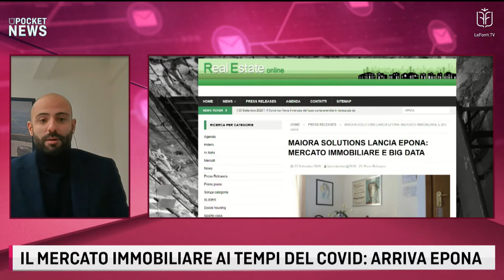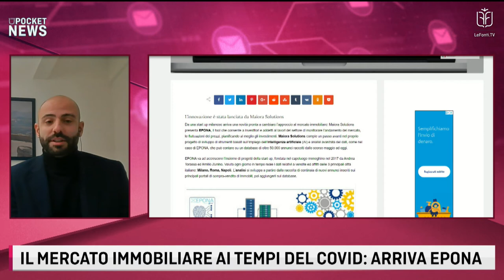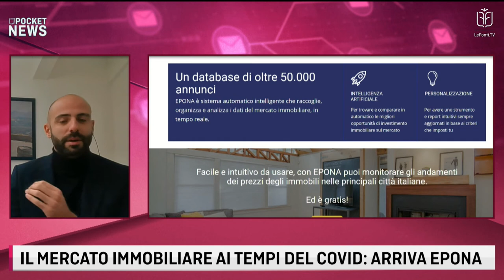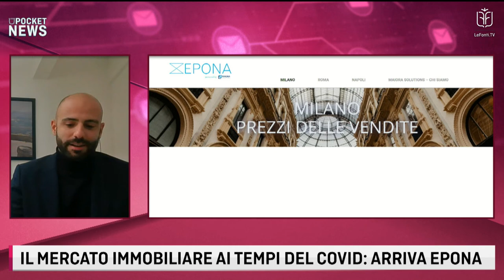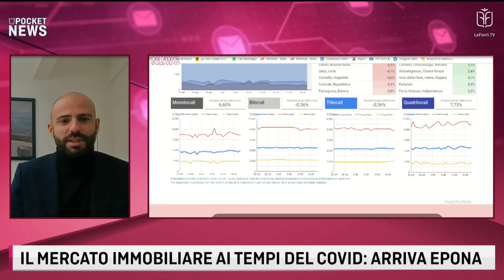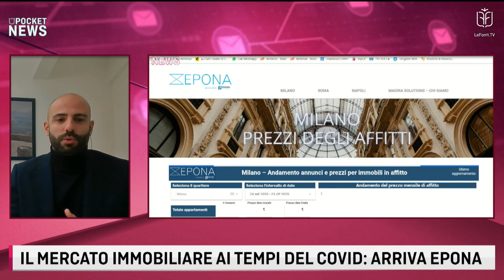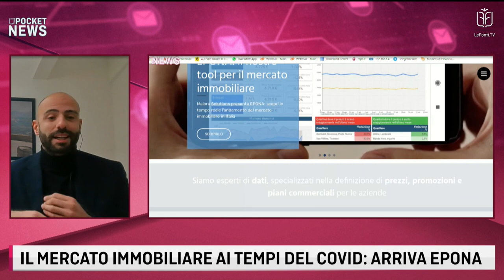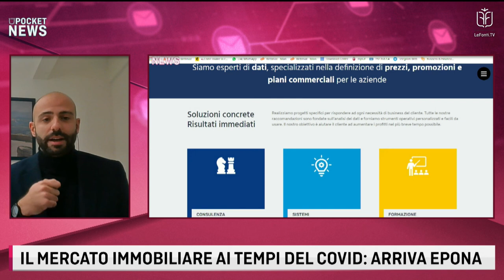POCKET NEWS - IL MERCATO IMMOBILIARE AI TEMPI DEL COVID: ARRIVA EPONA 23 - OTTOBRE 2020